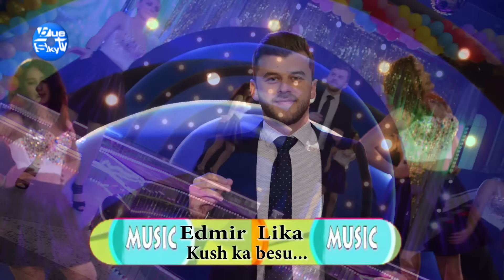Edmir Lika - Kush ka besu (Official video)